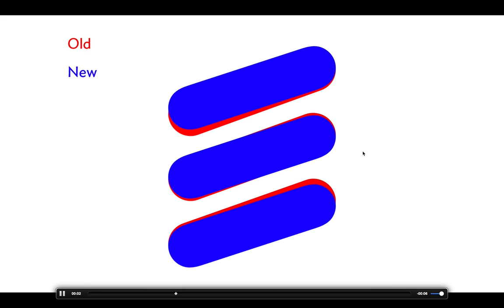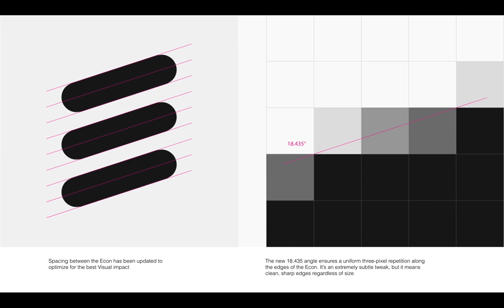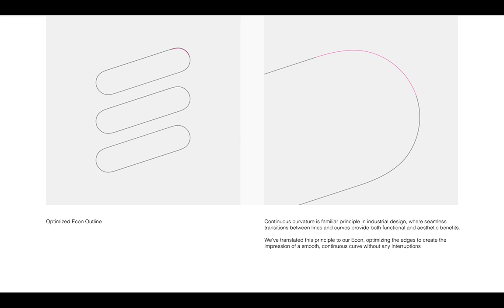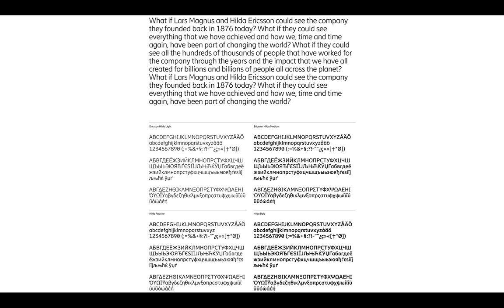Logo Design | Ericsson Logo Idea, Concept and Design in Hindi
In this video i will show you the Ericssion Company Logo concept, idea and design in Hindi..

About Ericssion:
Ericsson is one of the leading providers of Information and Communication Technology (ICT) to service providers, with about 40% of the world’s mobile traffic carried through our networks. We enable the full value of connectivity by creating game-changing technology and services that are easy to use, adopt and scale, making our customers successful in a fully connected world. For more than 140 years, our ideas, technology and people have changed the world: real turning points that have transformed lives, industries and society as a whole.